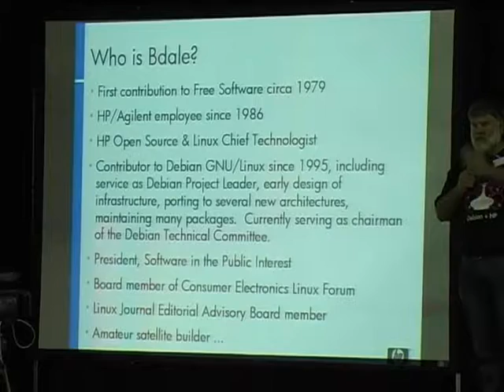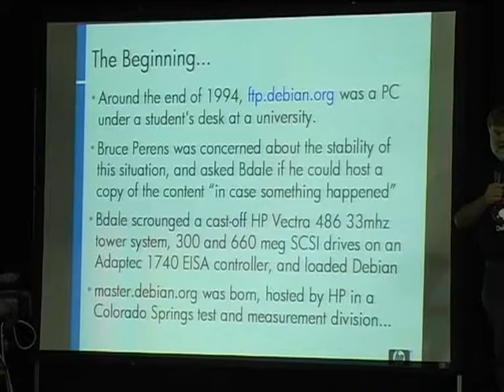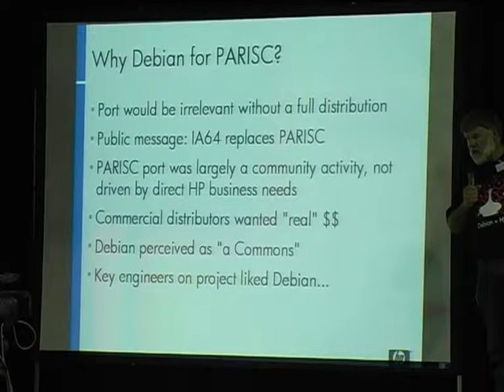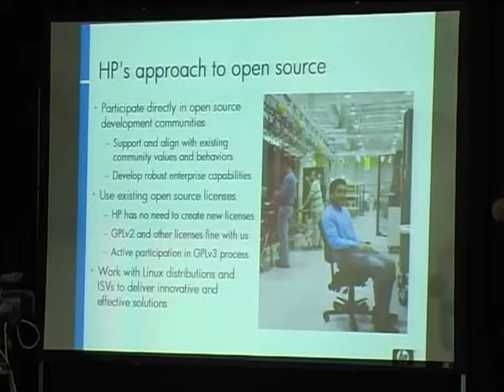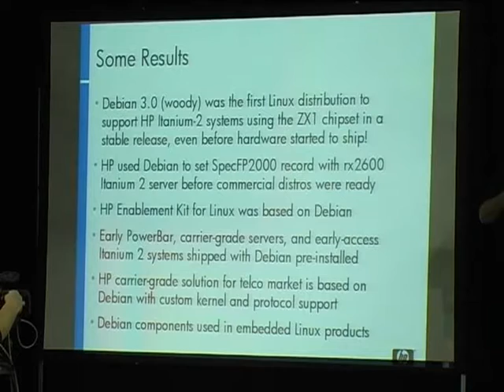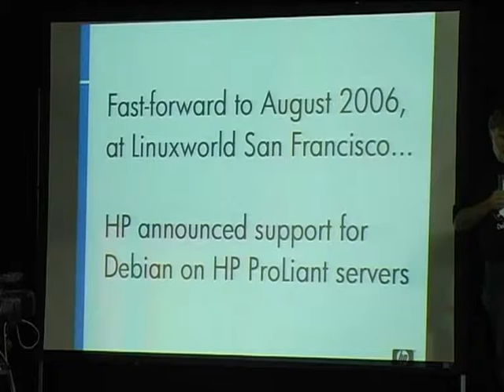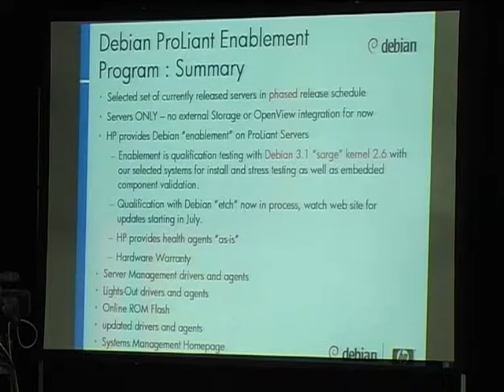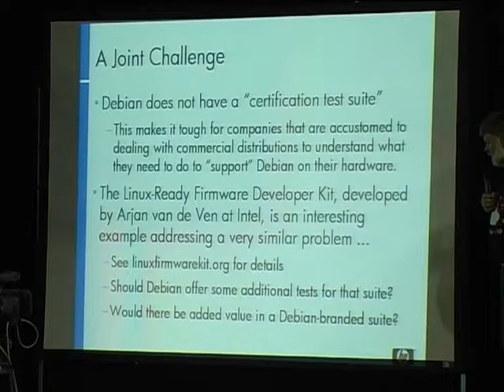Hewlett Packard's Relationship with Debian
At: DebConf7
Room: Upper Talk Room
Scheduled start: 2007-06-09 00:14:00